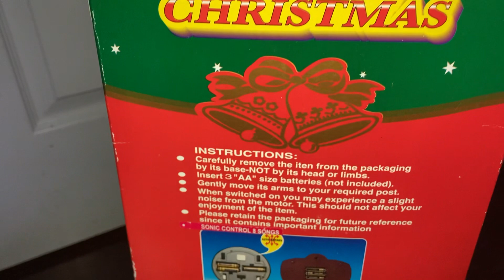YM 14” Musical Dancing Christmas Santa